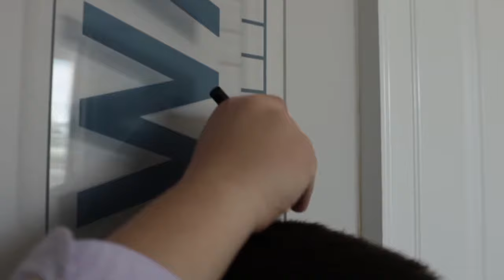Romina Furniture = Lifetime Furniture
Made in Europe with outstanding materials and craftsmanship, Romina is not just baby furniture, is lifetime furniture. Non-Toxic and Greenguard Gold certified, organic finishes and glues, it is designed to leave on a collection of awesome memories in your family, no VOCs or hard to spell chemicals. Convertible cribs for the safest place to sleep for you baby, from Day 1 to "going to college" teary day. Good life from Day 1